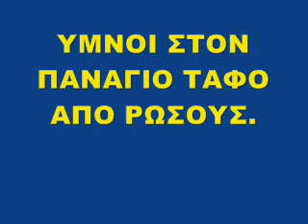Ύμνοι στον Πανάγιο τάφο από Ρώσους | Λυκούργος Μαρκούδης | Σοφία Χατζή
ΥΜΝΟΙ ΣΤΟΝ ΠΑΝΑΓΙΟ ΤΑΦΟ ΑΠΟ ΡΩΣΟΥΣ

Ραδιοπαραμυθία - Μια εκπομπή της Σοφίας Χατζή, στο σταθμό της Πειραϊκής Εκκλησίας 91.2 FM που μεταδίδεται τις εργάσιμες μέρες, κάθε μεσημέρι στις 12:10 έως 13:00.